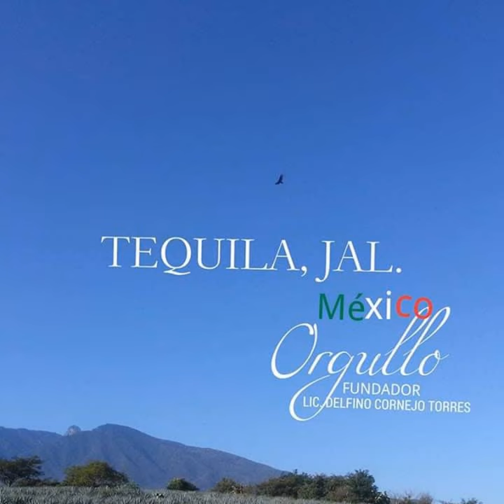MÉXICO TURISMO BIENVENIDOS ORGULLO MEXICANO FUNDADOR LIC. DELFINO CORNEJO TORRES